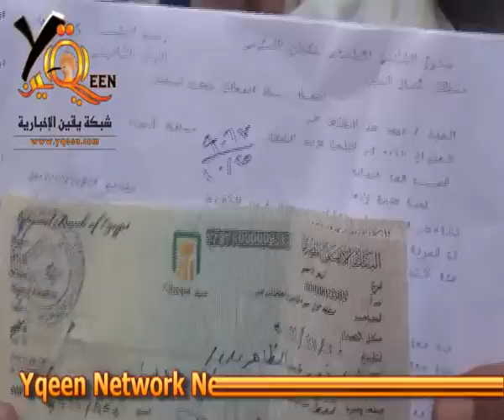أمناء الشرطة يشتكون ظلم كبار رجال الداخليه بالوثائق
امناء الشرطه يشتكون ظلم كبار رجال الداخليه بالوثائق ويعرضون مأساتهم شبكه يقين الاخباريه من قلب الحدث